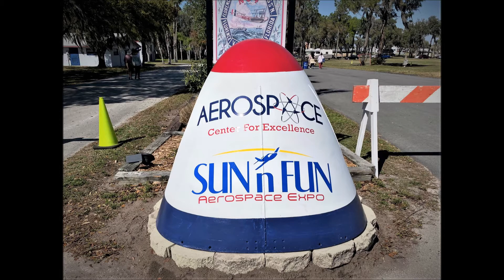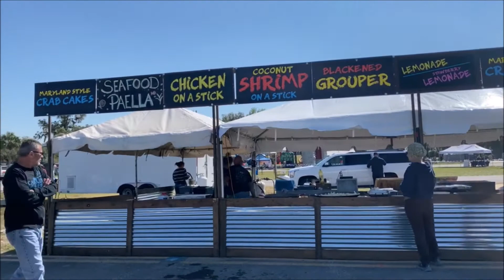Hot Air Balloons Festival in Lakeland, FL Feb. 28, 2020.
Hot Air Balloons Festival in Lakeland, Florida, Feb. 28, 2020.  It was a windy day and hot air balloons never went to the air - very disappointing...